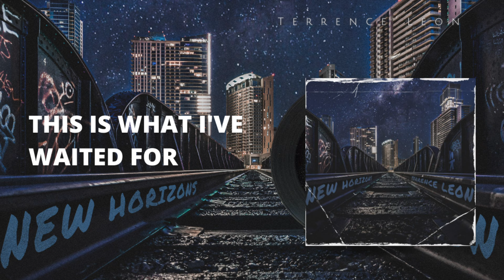This Is What I've Waited For (Official Audio)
// ABOUT
Official audio of “This Is What I've Waited For" by Terrence Léon.